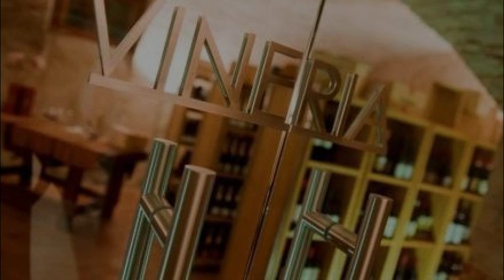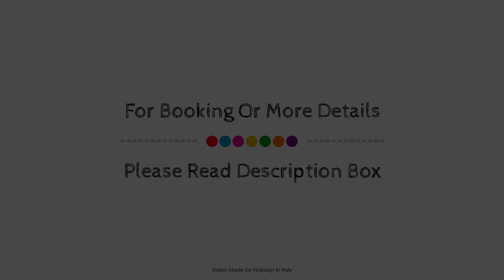Settecento Hotel, Presezzo, Italy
About Property:
The 4-star Hotel Settecento offers comfort and convenience whether you're on business or holiday in Bonate di Sopra. The hotel offers a high standard of service and amenities to suit the individual needs of all travelers. Service-minded staff will welcome and guide you at the Hotel Settecento. Designed for comfort, selected guestrooms offer whirlpool bathtub, air conditioning, heating, desk, mini bar to ensure a restful night. The hotel offers various recreational opportunities. For reliable service and professional staff, Hotel Settecento caters to your needs.
Searching For
1. Settecento Hotel - Presezzo
2. Settecento Hotel - Presezzo Virtual Tour
3. Settecento Hotel - Presezzo Rooms
4. Settecento Hotel - Presezzo Amenities
5. Settecento Hotel - Presezzo Videos
6. Settecento Hotel - Presezzo Offers
7. Settecento Hotel - Presezzo Deals
Audio Credit:
Track Title: Blank Slate
Artist: VYEN